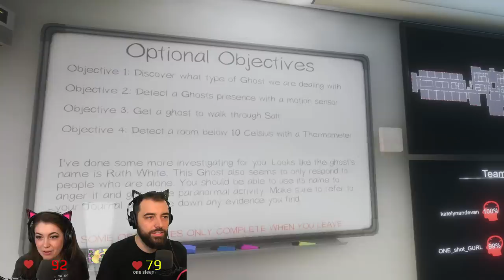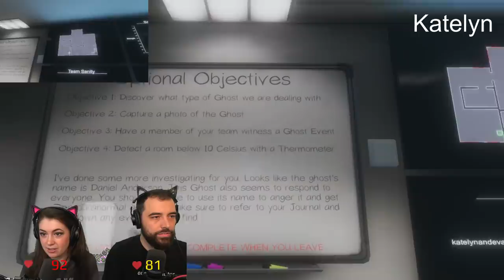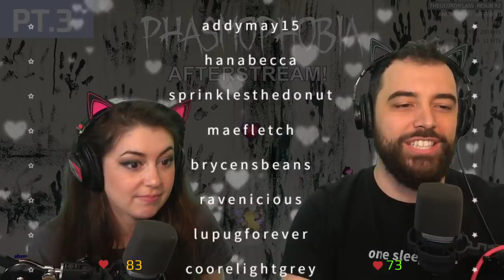Trying 3 player Phasmophobia for the first time! (uncut)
When things get too spooky, it's time to bring in reinforcements! Thank you Julie for playing with us!